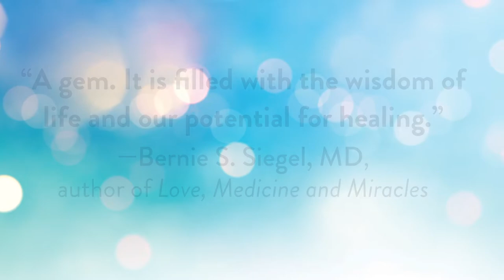Essential Healing — Book Trailer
“A gem. It is filled with the wisdom of life and our potential for healing."
—Bernie S. Siegel, MD, author of Love, Medicine and Miracles

“A classic testimony of the tenacity and unity of our body and mind."
—Larry Dossey, MD, author of One Mind

Heal the emotional scars of the past and develop profound spiritual awareness with innovative, hypnotherapy and regression-based practices.

Deep within you resides a great spirit—a place of profound wisdom, creativity, power, and love. But layers of hurt from early life, and from the defenses you've created to avoid further hurt, have accumulated and diminished that spirit over time—lifetimes, really—obscuring what is magnificent about you—your authentic self.

This transformational and healing guide will help you awaken to the wisdom within yourself, break through the layers of emotional protection you've placed around your heart, and heal the scars of trauma that hold you back from happiness and fulfillment. During this process, you'll discover the source of your pain—whether that lies in your body, your mind, in your personal and family history, or in your soul—so you can finally release it. In the end, you'll find the strength needed to navigate all the challenges of life.

If you're ready to reveal the true you—the one that lies beneath the scars of trauma—this book provides essential healing to guide you.